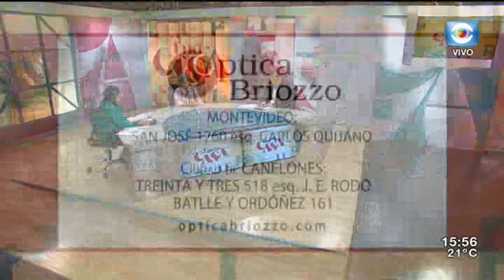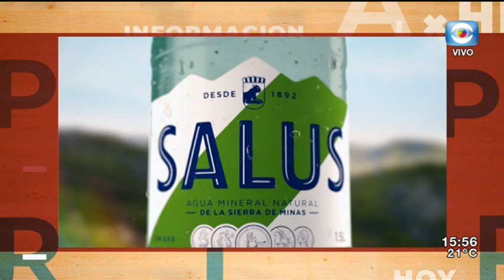La Tarde en Casa / 04.04.19 / Bloque 4 / Autismo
En el marco del Día Mundial de Concientización sobre el Autismo, recibimos a Raquel Navarro, Presidenta de la Asociación Autismo en Uruguay, para conocer cuál es la realidad de las personas con trastornos del espectro autista en nuestro país.